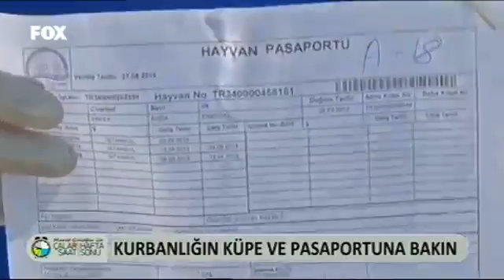Fox TV 19 09 15